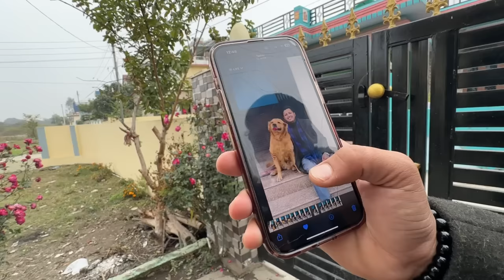OMG😍 Sandeep Ko Baby Pasand Aa Gaya😍🙈